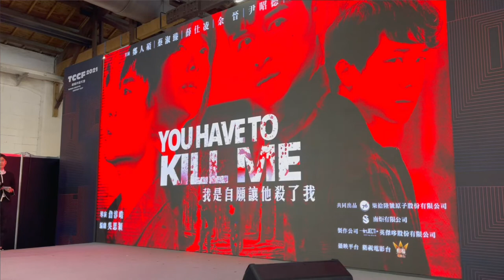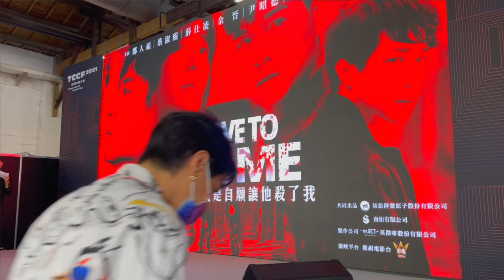鄭人碩 蔡淑臻 薛仕凌【我是自願讓他殺了我】TCCF發佈會│楊達敬主持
鄭人碩 蔡淑臻 薛仕凌 余晉 趙逸嵐 蔡承邑【我是自願讓他殺了我】TCCF發佈會│楊達敬主持
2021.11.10